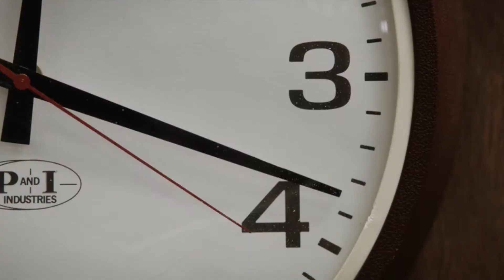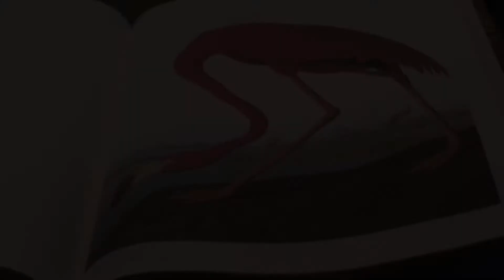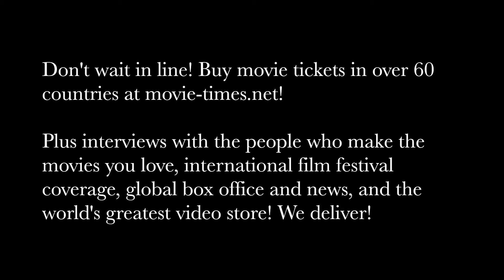Bart Layton: AMERICAN ANIMALS